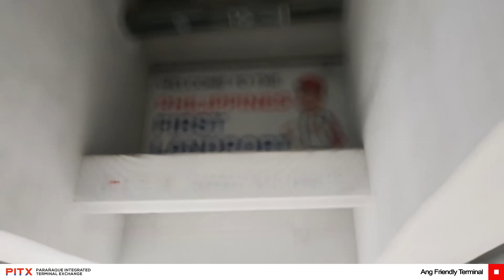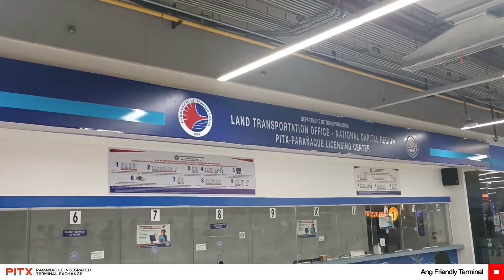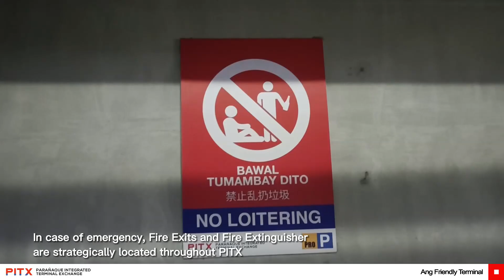TERMINAL TOUR | PARAÑAQUE INTEGRATED TERMINAL EXCHANGE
As TeamPBPA celebrated its 12th anniversary last October, we’ll share a glimpse of the highlights of one of our partners, PITX!

As Metro Manila and Philippines’ first land port, Paranaque Integrated Terminal Exchange is an integral part of improving the national capital’s public transport system, by promoting improved transport connections, prioritizing commuter welfare, and providing exceptional customer service to people from all walks of life. From being the primary terminal for southwest Luzon and southern Metro Manila, PITX has grown to be a central hub for expanded land transport services to south Luzon, Visayas, and Mindanao.

In its aim to be a world-class land transport terminal, PITX boasts an array of standards you will come to expect from bus terminals around the world. Comfortable waiting seats, schedule monitors, information centers, and ticket booths await the traveler who wishes to board a bus bound for such tourist destinations as Naga, Legazpi, Nasugbu, Tagaytay, even as far-off as Davao or Caticlan, or even Baguio. Even a solo flight, or a family of four just wishing to get home in the province, can find something to enjoy in PITX. The shops and kiosks all around PITX make picking up the traditional pasalubong easy, and waiting times are more bearable with all the fast foods and stalls dotting the complex. Luggage trolleys provided by PITX, in addition to elevators connecting each level, make moving around with all the bulky baggage easier. And with the reserved seating system in place for many of the outbound trips to the province, no person has to fear losing a seat as he enjoys his quick bite (as long as he boards on time, of course).

All these features are not only for show, of course. PITX, after all, is a product of a great improvement project of the government, and it is undeniable that PITX does a good job in doing its part. Many routes from PITX accept cashless payment, most especially a certain blue-colored card that became the staple of many a Metro commuter’s commutes. PITX is a CenterPoint for route rationalizations, most especially the EDSA Carousel route. PITX even promotes park-and-ride, which, while a long-time government policy, has been rarely highlighted before PITX came to be; boasting a wide, secure parking area at its top levels, car owners can be sure of both worry-free parking and seamless travel to wherever he wants to, via public transportation.

As a community of bus enthusiasts with the promotion of safe and comfortable bus travel in mind, PBPA is delighted to partner with PITX for this promotional video. We at PBPA sincerely hope that you find your enjoyment in commuting via PITX, our friend in improving land travel!